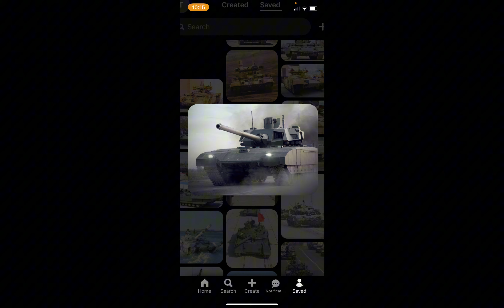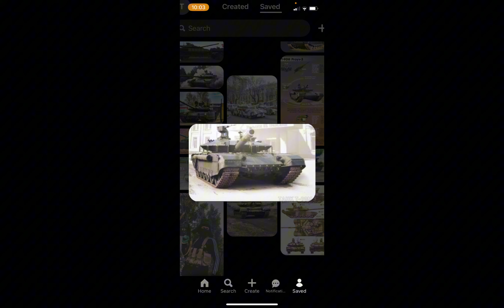T-14 Armata and T-90M Edit